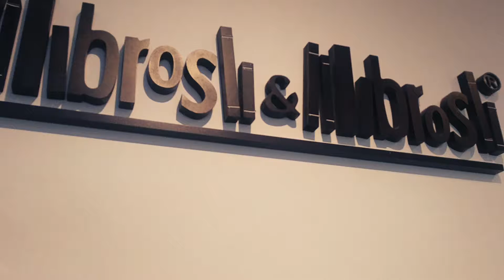LIFE BEGINS AFTER COFFEE